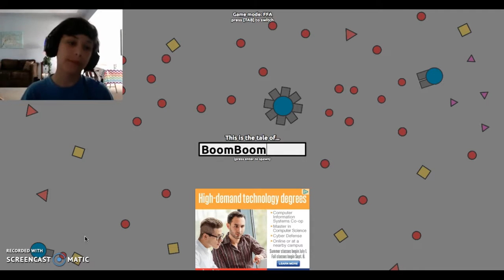AGAR.IO BUT CANNONS!!!!!! l diep.io l Mega Playz